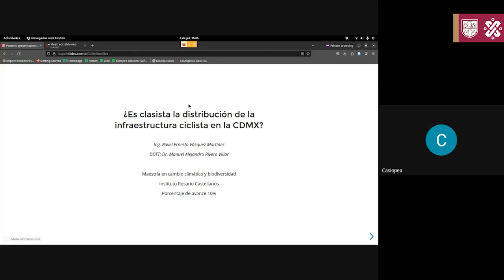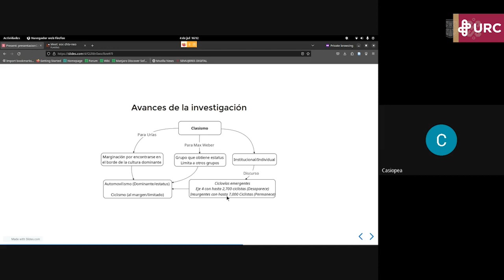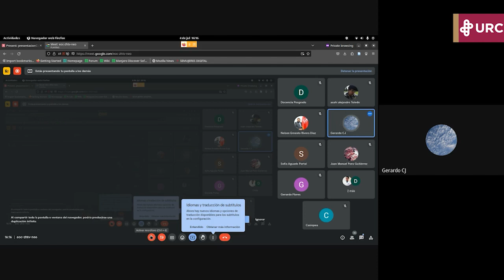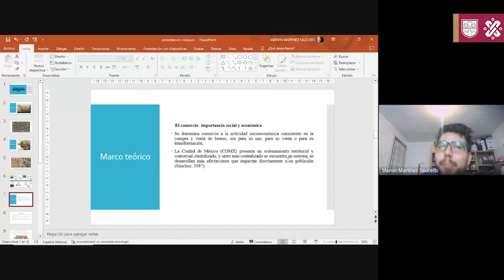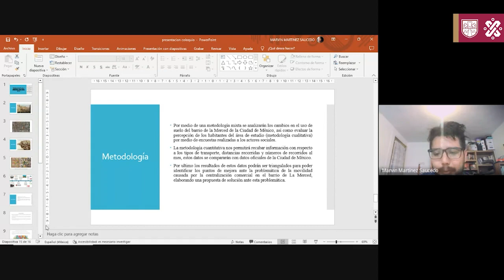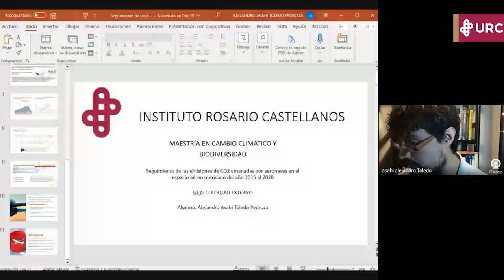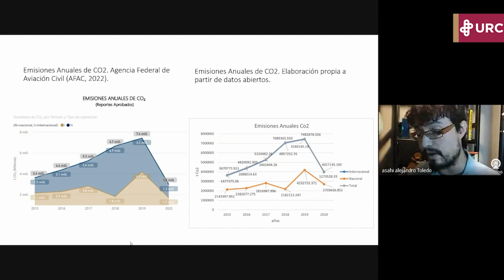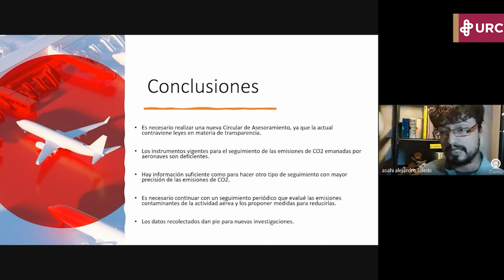MCCyB Ma 3 Coloquio Movilidad Sustentable